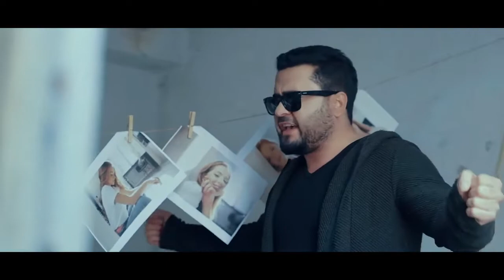MİRZAN KAYA GUZEL BİR ESER